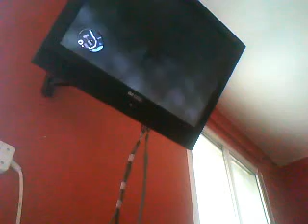free running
so bad quality